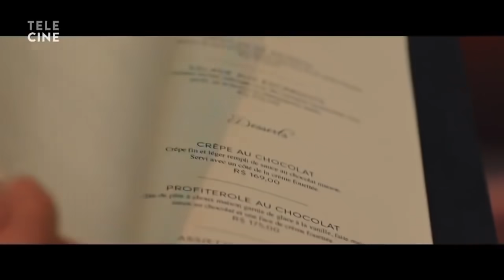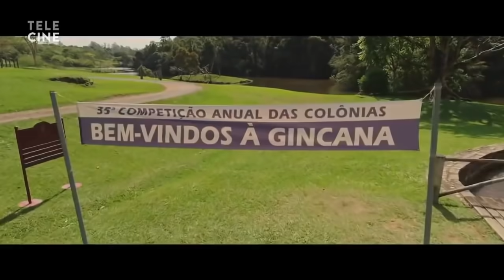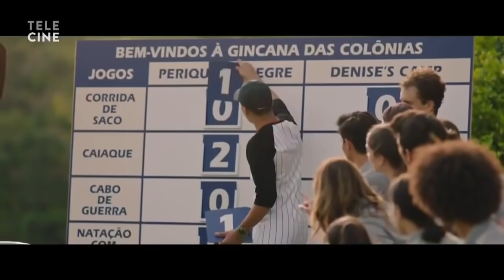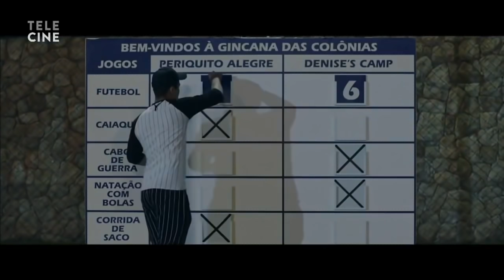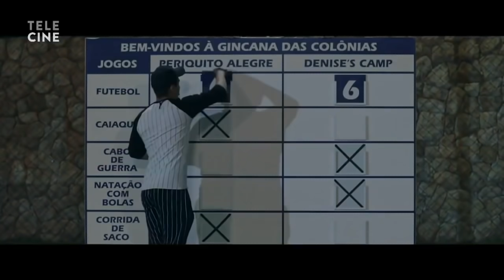Os Parças 2 Filme Completo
Filme de Comédia Completo - Melhor Filme Comédia Nacional - Os Parças 2 - Filme Completo Online

SINOPSE:

Romeu precisa conseguir dinheiro e deixar o país o quanto antes para escapar de China, que saiu da cadeia e busca vingança. Para ajudá-lo, Toinho, Ray Van e Pilôra juntam forças para reformar uma colônia de férias. Quando o empreendimento começa a funcionar, eles logo passam a competir com uma colônia vizinha, bem mais requintada.